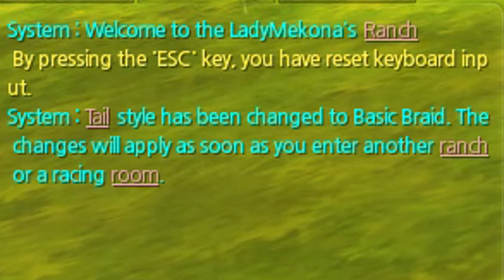ÚJ fonott ló farok a játékban! | Alicia Online Frissítés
Nos, sziasztok!

Itt is volnék egy kis frissítéses Alicia Online videóval, amiben végig nézzük az összes új fonott farok stílust, és azt is megnézzük, hogy hogyan is tudjátok a lovatokra rárakni ezeket a GYÖNYÖRŰSÉGEKET!

0:00 - A fonott farok frissítés
1:03 - Hogyan fonasd be a lovad farkát
2:37 - Különbüző fonat hosszúságok és vastagságok
5:05 - A játékban hogy jelenik meg (Farm, Tenyésztés, Beauty Shop, Versenyek)
8:05 - Hogyan távolítsd el a fonott farkat a lovadról
8:42 - Összefoglaló vélemény és egy kérdés

🎶Háttérzene🎶
Music: TheFatRat & Shiah Maisel - Out Of The Rain (Instrumental)